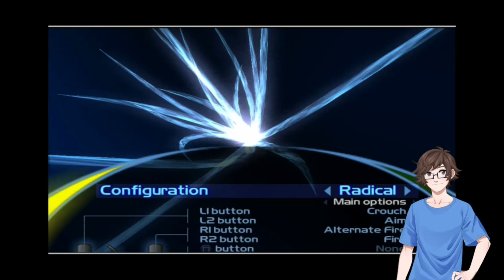NOW We See The Rareware Influence (Let's Look at TimeSplitters 2)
Today, in my journey through the PlayStation Plus Catalouge, I continue my look at the TimeSplitters trilogy with, what's arguably the best in the series, TimeSplitters 2

Just like the first game, this was recorded live for my Twitch audience, during my botched GamesCom reaction. With TimeSplitters 2, we really start to see the Rare influence from Free Radical, and you'll notice the similarities from the first level. But the question is, will I, someone who had only played a level or two of GoldenEye 007 when I rented it from a Blockbuster, be able to enjoy the game? Let's find out.

PNG Model by @cielvalkyrie
Art by @StarCrossedYT
End card by @DJUnikittyToo